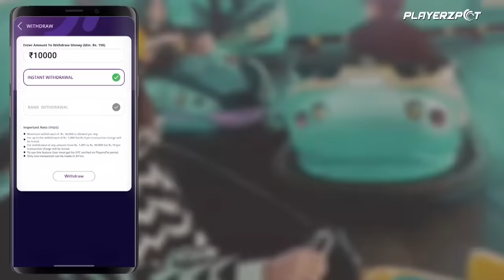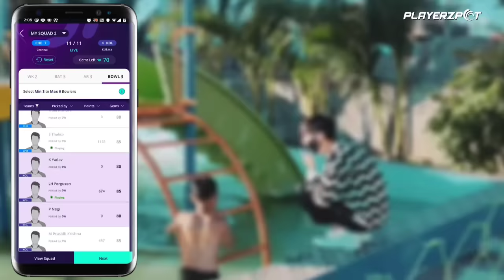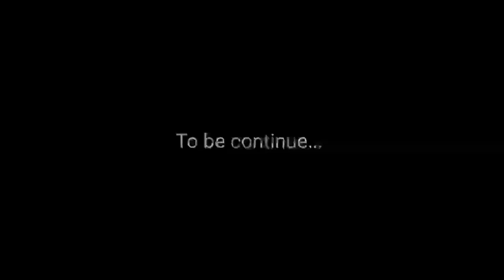MEI THABI || comedy short video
Download Playerzpot App and win Rs.5 crores!!

Also, play your favorite games like Ludo, Rummy, Call Break, and 15+ more such exciting
games along with Fantasy Sports only on 100% secure Playerzpot Fantasy Gaming App